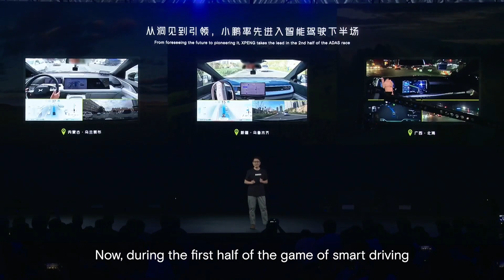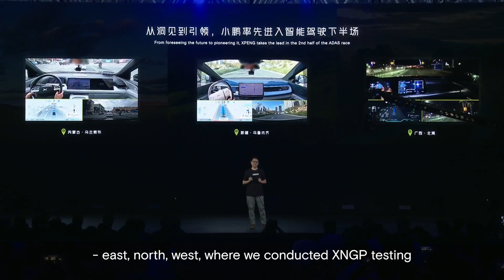Expanding availability of XNGP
After intense testing across China, we will further expand the availability of our industry-leading ADAS for urban driving - XNGP, a full-scenario assisted driving to enhance your driving experience from switching on to parking out.

*Functions mentioned only apply to the XPENG models available in China. Specs may vary in different markets.